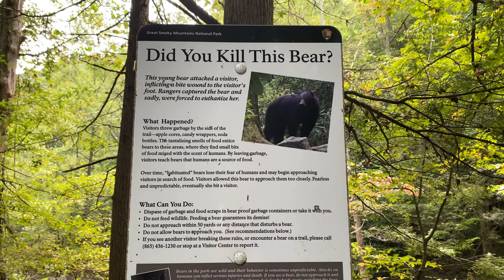Mt Sterling hike via Baxter Creek trail - 5k in the Great Smoky Mountains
I attempted another 3 day backpacking trip in the Great Smoky Mountains National Park. I started in the Big Creek Campground area on Baxter Creek trail.  I made it about half way into my hike before the rain started pouring. It rained the rest of my hike. I set up my tent in the rain and after sitting in my tent for a couple of hours, I checked the weather and saw more storms coming and decided to call this trip and head back to my car.  Luckily, the sky cleared long enough for me to get a decent view from the fire tower. I could have stayed and hiked the next couple of days in rain, but if I'm not thru hiking then I want good weather on my overnights if at all possible lol. I hiked about 13 miles with 4,100 ft of elevation gain.  Mt. Sterling is a 5k at 5,802 ft elevation.

✿ Lighterpack gear lists
✿ Gear recommendations
✿ Customized designs merchandise
✿ Backpacking recipes
✿ Personal gear I'm selling